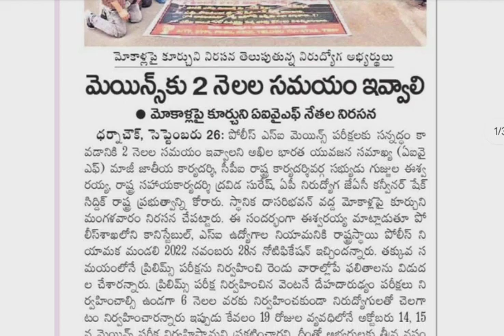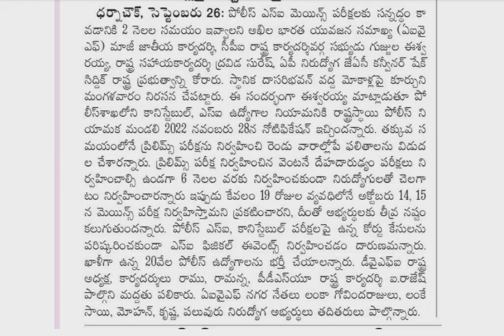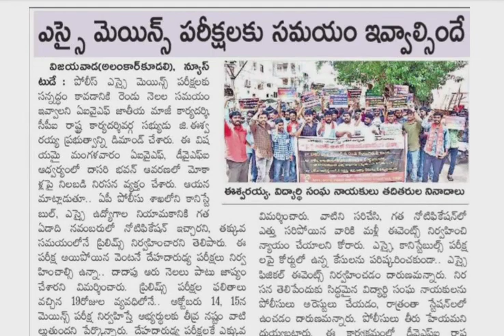ఎస్సై మెయిన్స్ పరీక్షలకు రెండు నెలలు సమయం ఇవ్వాల్సిందే